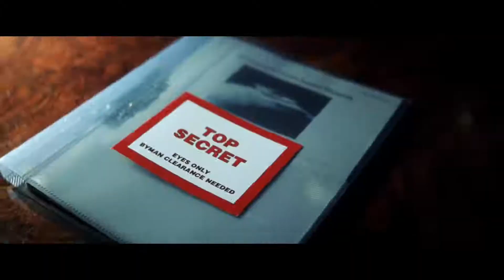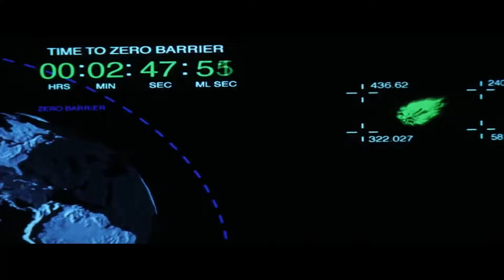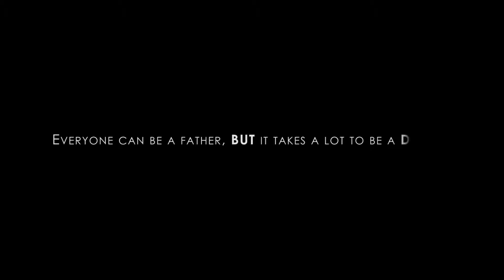Aerosmith I Don't Wanna Miss a Thing